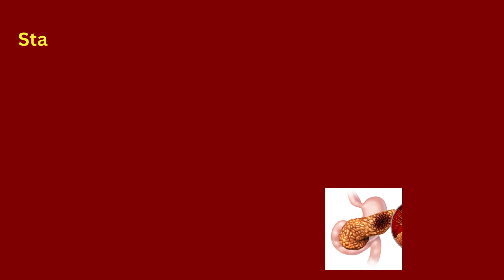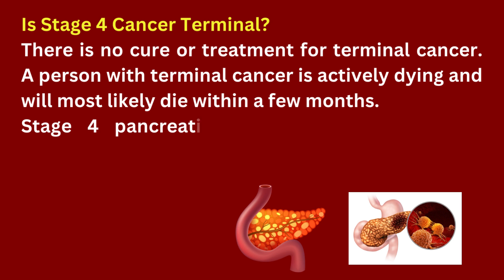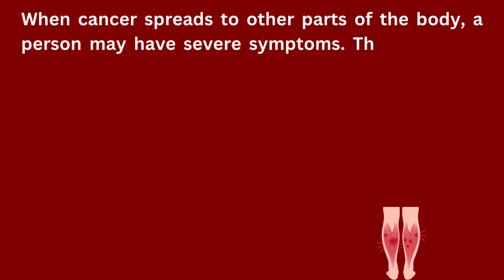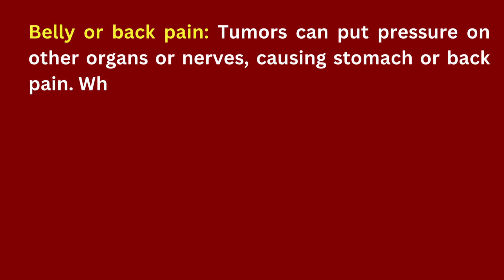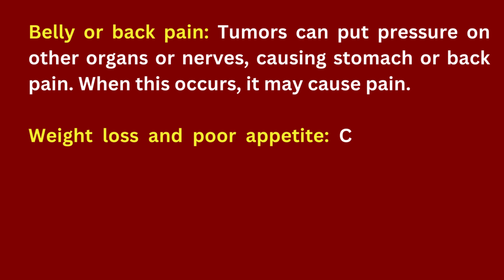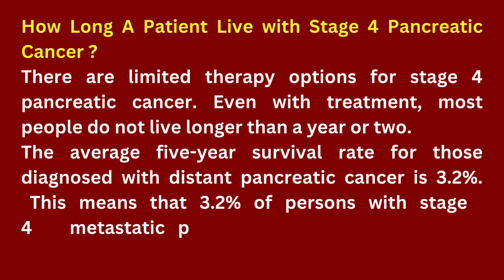PANCREATIC CANCER | WHAT ARE THE SURVIVAL RATE FOR STAGE 4 PATIENTS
Welcome to the video PANCREATIC CANCER | WHAT ARE THE SURVIVAL RATE FOR STAGE 4 PATIENTS
In this enlightening video, we explore the survival rates for patients with stage 4 pancreatic cancer, providing valuable insights into prognosis and treatment outcomes. Understand the factors that influence survival rates and learn about the latest advancements in treatment options. Empower yourself with knowledge to make informed decisions and navigate this challenging
journey with hope and resilience. Watch now to learn more about survival rates for stage 4 pancreatic cancer patients.

Is Stage 4 cancer terminal?
How Long Will The Patient Live with Stage 4 Pancreatic Cancer?